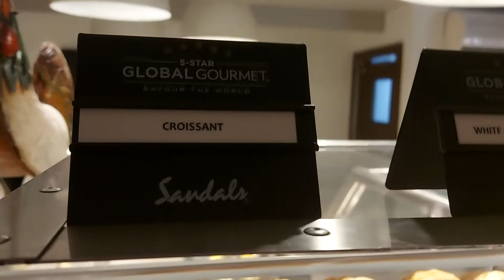Breakfast Buffet at Sandals Ocho Rios